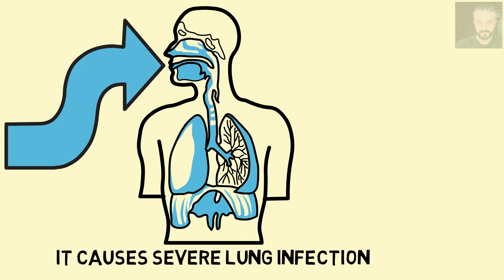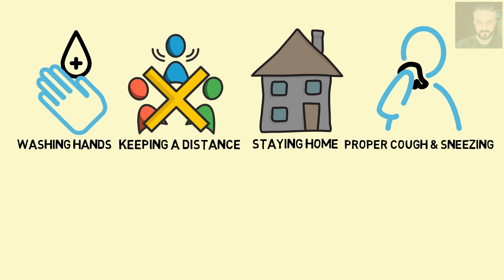OUT LIFE WITH CORONAVIRUS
Demonistrate how COVID-19 is changing our life